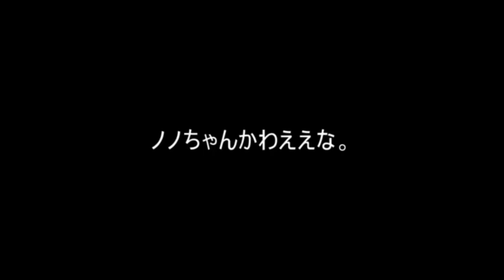第22話 初対面だよね【私だけいれば問題ないよね】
どうもあの日の少年です。今日は家族がこっちに遊びに来たので久しぶりに食事に行きました。やはり家族というものはとても良いものだと実感したとても良い一日でした。

今日の動画は【私だけいれば問題ないよね】の続きからです。リリアンの妹ちゃんがめちゃめちゃいい子で可愛かったのですが実際いたら怖いですね。

今日の一言日記　明日もいい日になるといいね！！しまじろう！！